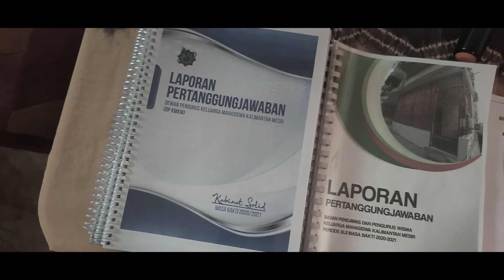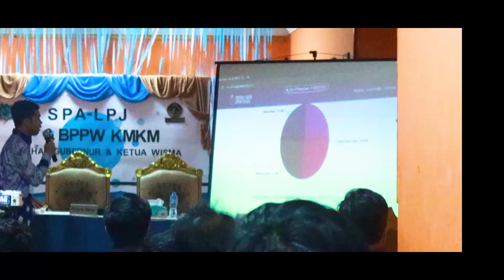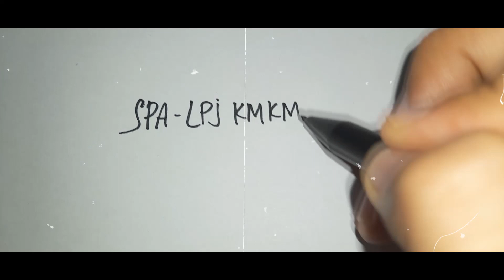After Movie SPA-LPJ KMKM 2021 | Satu Suara Satu Perubahan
Assalamualaikum warga KMKM semuaaa ✨

Setahun sudah KABINET SOLID menjalankan tugas dengan sebagaimana mestinya.
Banyak yang sudah dituangkan dalam lembaran kali ini, pun memberi warna baru untuk KMKM diperiode ini.

Dengan ini kami selaku panitia SPA-LPJ 2021 mempersembahkan After Movie SPA-LPJ KMKM 2021 yang kami harapkan video ini dapat menyimpan sedikit perjalanan KMKM untuk menuju lebih baik.

Terimakasih kepada seluruh pihak yang telah ikut andil dalam SPA-LPJ KMKM 2021, dan kami ucapkan " Selamat " atas terpilihnya Ahmad Damiri Salim sebagai Gubernur KMKM selanjutnya ✨